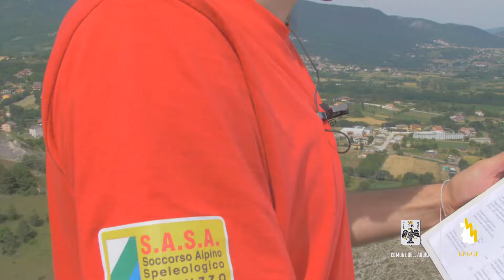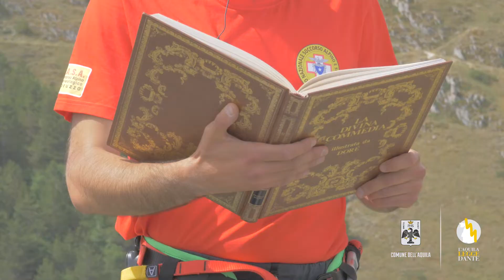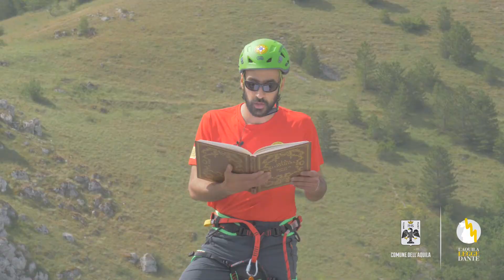INFERNO - Canto XVII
Mentre Virgilio convince il demonio Gerione a portarli giù nel successivo Cerchio, Dante va a osservare gli usurai. Gerione porta poi i poeti ai piedi del burrone: alle malebolge.
E’ proprio ai piedi di un burrone, la Dolina di Ocre, che Gabriele Sfarra del Soccorso Alpino e Speleologico Abruzzo - CNSAS - L'Aquila legge questo affascinante canto immerso nel fantastico scenario delle nostre montagne.